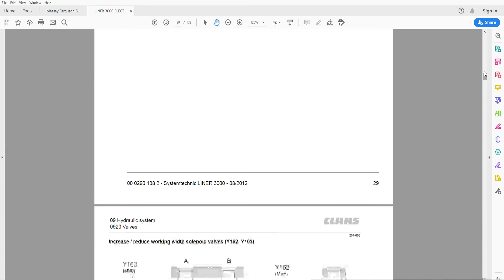Claas Liner 3000 - Electric and Hydraulic Systems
172 pages in English

• Zoom IN/OUT